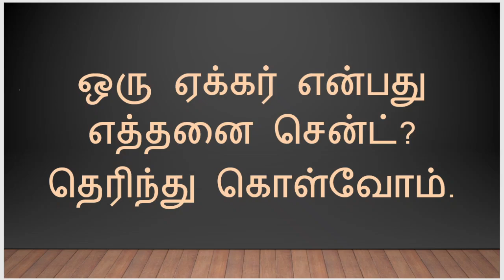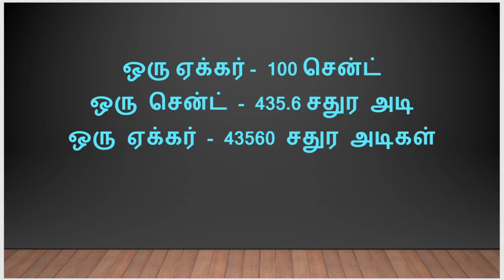ஏக்கர் என்பது எவ்வளவு? | ஒரு ஏக்கருக்கு எத்தனை சென்ட்?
ஒரு ஏக்கர் நிலம் என்பது எத்தனை சென்ட்?